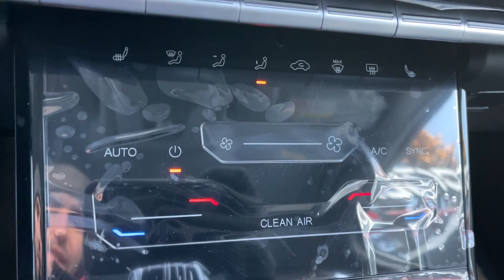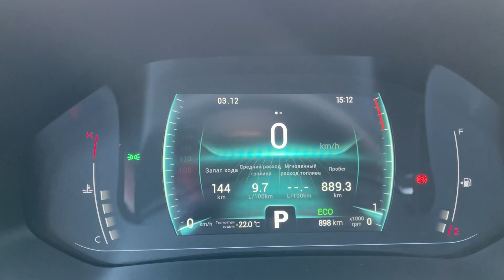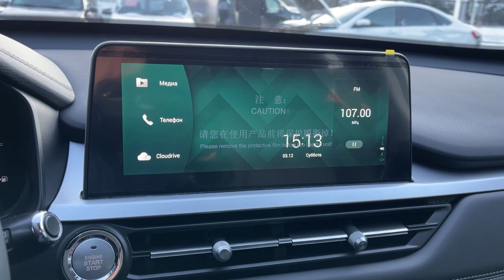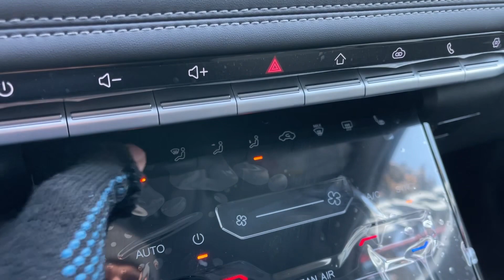Мини обзор. Chery Tiggo 7pro. 2022.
Оплатим кредит за тебя! До 2-х платежей за наш счет! Успей оформить до 31 декабря! Подробности в отделе продаж!

Chery Tiggo 7 Pro 2022 год.
Передний привод
Двигатель: 1.5 литра 147 л.с. бензин
КПП: АКПП
Пробег: 819 километров
Цена: 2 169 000 рублей
VIN:LVVDB21B1ND738323

Новый автомобиль!
Автомобиль в отличном состоянии!
Будете 1-ым владельцем!

В комплектацию входит:
- Усилитель руля
- Климат-контроль
- Мультируль
- Подушки безопасности
- ABS
- ESP
- Подогрев сидений
- Обогрев зеркал
- Центральный замок
- Бортовой компьютер
- Электростеклоподъемники передние и задние
- Электрорегулировка руля
- Электрорегулировка передних сидений
- Камера заднего вида
- Круиз контроль
- Датчик света
- Датчик дождя
- Запуск двигателя с кнопки
- Центральный замок
- Лазерные фары
- Музыка
Trade-in: Вы можете сдать свой автомобиль в замен на новый!
Страхование: Оформляем ОСАГО, КАСКО!